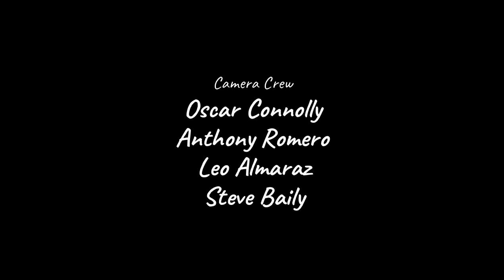Bloomington Bruins 60 Vs Yucaipa 12 1994 CIF Championship Season Game 8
Under Coach Don Markham and his first season at Bloomington we broke the Single Season scoring record with 880 points in 1994 and won the CIF Championship. I was a Senior that year and the school just started a Video Production class and we decided to make a season video high light tape...literally a VHS Tape! I will re-edit and post one a week. Thanks Tapps for providing the tape.

Artist: Lords of the Underground
Song: Here come the Lords